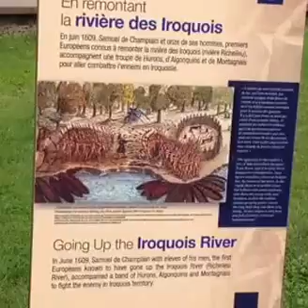The Great Loop from Savannah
Chambly Quebec to Montreal via Richelieu and St Lawerence Rivers